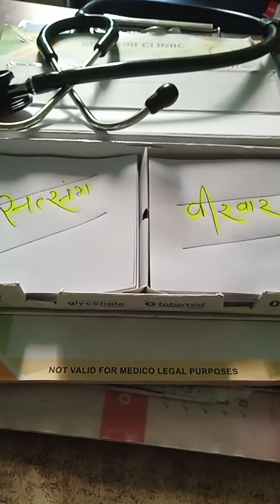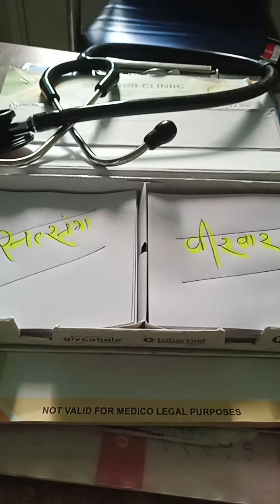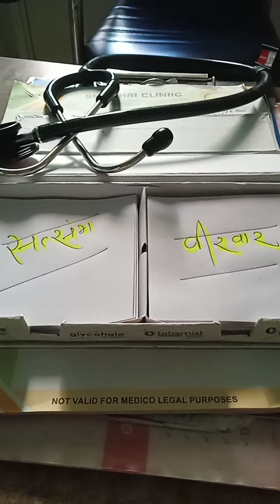Radhaswami Satsang Thursday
Radhaswami Satsang Beas Thursday